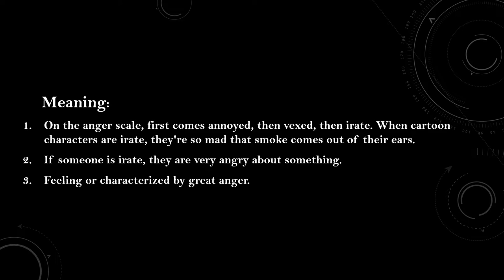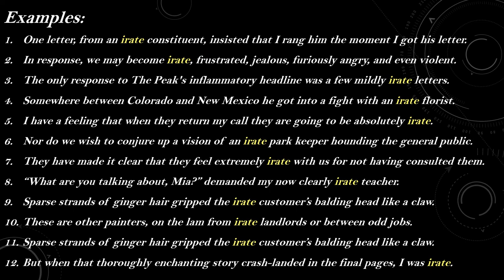Irate Meaning with Examples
Meaning:

1. On the anger scale, first comes annoyed, then vexed, then irate. When cartoon characters are irate, they're so mad that smoke comes out of their ears.

2. If someone is irate, they are very angry about something.

3. Feeling or characterized by great anger.

Examples:

1. One letter, from an irate constituent, insisted that I rang him the moment I got his letter.

2. In response, we may become irate, frustrated, jealous, furiously angry, and even violent.

3. The only response to The Peak's inflammatory headline was a few mildly irate letters.

4. Somewhere between Colorado and New Mexico he got into a fight with an irate florist.

5. I have a feeling that when they return my call they are going to be absolutely irate.

6. Nor do we wish to conjure up a vision of an irate park keeper hounding the general public.

7. They have made it clear that they feel extremely irate with us for not having consulted them.

8. “What are you talking about, Mia?” demanded my now clearly irate teacher.

9. Sparse strands of ginger hair gripped the irate customer’s balding head like a claw.

10. These are other painters, on the lam from irate landlords or between odd jobs.

11. Sparse strands of ginger hair gripped the irate customer’s balding head like a claw.

12. But when that thoroughly enchanting story crash-landed in the final pages, I was irate.